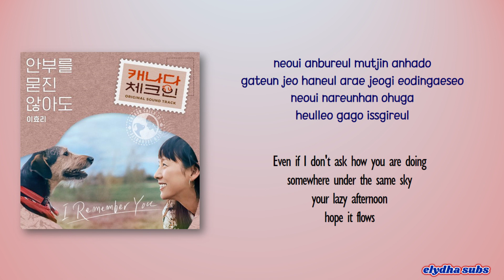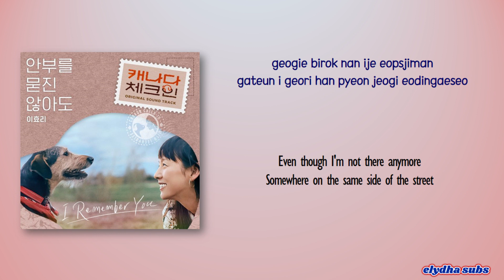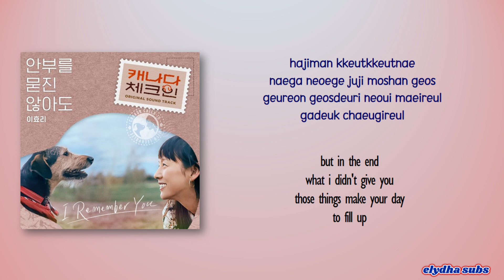Lee Hyori – Even Without Me Asking How You Are [Canada Check-in OST] [Rom|Eng Lyric]